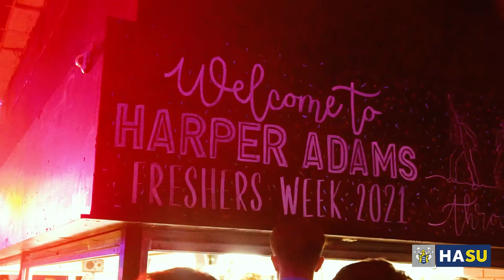Harper Adams Freshers Week 2021